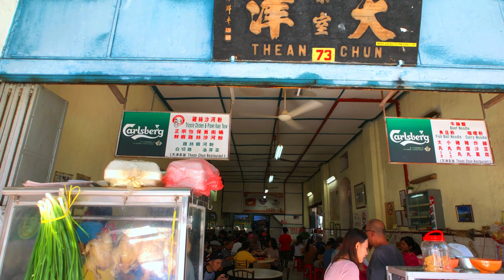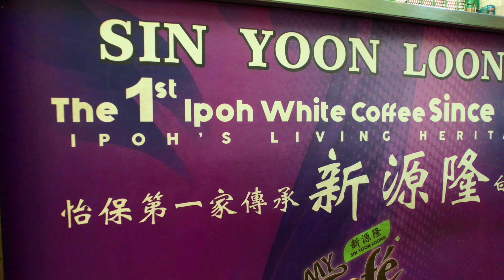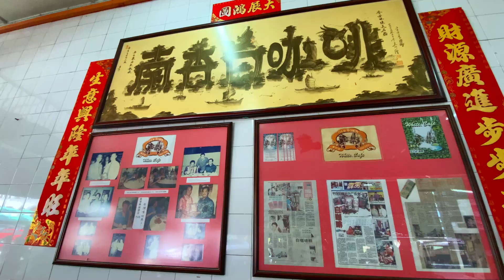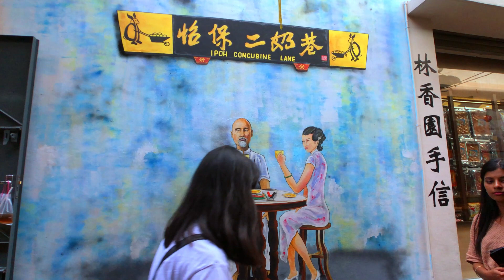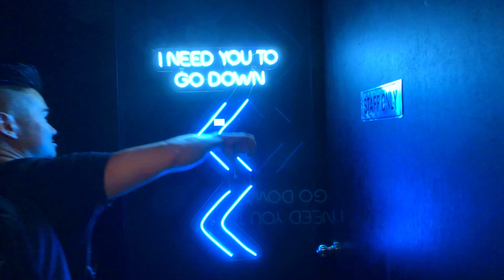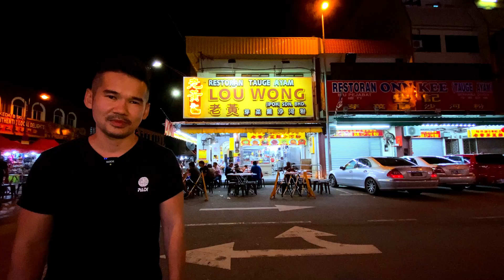Ipoh - 5 Must Eat Food Tour | Kinta Riverfront Hotel Review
🙋‍♂️Welcome to Honest Hotels!
Ipoh is the capitol city for the state of Perak. Just 2 hours away from Kuala Lumpur, it is also the gateway for those who would like to visit Cameron Highlands. Started of as a tin mining village, it has now become a food heaven for both locals and tourists.

We starting off the day with Ipoh's famous Shredded chicken Hor Fun Rice Noodle soup at Thean Chun Restaurant. This stall has been around for more than 3 generations and is now managed by the owner of 77 years old. The highlight of this dish is the soup that is made by simmering prawns with the broth for countless hours making it sweet and savoury.

Perhaps Ipoh's most famous export to the world is its white coffee. It is originated here and created by the chinese immigrants from the conventional black coffee to suit their sweet tooths. The name white coffee came from the condensed milk used that is poured over brewed coffee. The beans are also roasted with marjarine to give it it's caramalized flavor. We visit Sin Yoon Loong and Nam Heong restaurants for their take on their legendary caffeine fix.

We took a 5 mins walk admiring the colonial buildings on our way to Concubine Lane. There are a total of 3 lanes, each given by a rich mining tyhoon to his 3 wives. The mos famous being the concubine lane, it has now transformed into a vibrant alley with vendors selling street food and local products. We stop by the Tau Fu Fa shop for some dessert and rehydrate ourselves from the ho weather.

Just right opposite is where we find Kong Heng Square. A picturesque area with decoration combining old colonial buildings and nature. You will find hipster cafes, art gallery, museum and also accommodation here. We visit Bookxcess store that maintain some of its previou tenant's charm of a safe deposit bank.

Time to check in to our accommodation to freshen up and take a rest before dinner time. Kinta Riverfront hotel is a 4* establishment located at the central commercial hub of Ipoh infront of Kinta river. The hotel offers conventional hotel rooms together with bedrooms apartment for your stay at Ipoh.

For dinner, we find ourselves at Ipoh's favourite Bean Sprout Chicken Rice at Lou Wong's. Ipoh is famous for its bean sprout as they are overall fattier, juicier and crunchier. It is usually mixed together with soy sauce and sesame oil. This is Ipoh's take at one of Malaysian's many versions of Chicken Rice.

The next day, we have breakfast at Riverview Coffee House on the 4th Floor of the hotel. It has a good spread of local and internationa dishes. What's impressive is they have many on demand cooking stations that will prepare freshly cooked local dishes like Roti Canai, Fried Carrot cake and many more. The food hall is spacious with plenty of seats.

We then head to one of Ipoh's many cave temples surrounding the city. Kek Look Tong is just 30 mins drive from the hotel. It has an impressive huge cavern opening that is easy to access with staircases and paved floor. Previously an iron mining site, is has been converted into a place of worship since the 1920s. We would highly suggest visiting this temple when at Ipoh.

To finish off our food tour, we gotta visit Ipoh's most infamous dish, cannabis rice or locally known as Nasi Ganja. Do not worry as there is no actual addictive drug in it. It got its name due to the addiction patrons get after consuming this delicious meal. It's a version of Nasi Kandar with a twist. We certainly got the addiction as we almost find ourselves there for the 3rd time in 2 days.

Thean Chun Restaurant
73, Jalan Bandar Timah, 31650 Ipoh, Negeri Perak
Hours : 08:00am - 03:30pm (Closed Thursday)

Sin Yoon Loong Restaurant
15A, Jalan Bandar Timah, 30000 Ipoh, Negeri Perak
Hours : 06:00am - 05:30pm (Sunday till 01:00pm)

Nam Heong Restaurant
2, Jalan Bandar Timah, 30000 Ipoh, Negeri Perak
Hours : 07:00am - 05:30pm (Closed Monday)

Concubine Lane Tau Fu Fa
8, Jalan Panglima, 30000 Ipoh, Negeri Perak

Kinta RiverFront Hotel
Jalan Lim Bo Seng, 30000 Ipoh, Negeri Perak

Lou Wong Chicken Rice
49, Jalan Yau Tet Shin, Taman Jubilee, 30000 Ipoh, Negeri Perak
Hours : 10:30pm - 12:00am (Closed Monday)

Kek Look Tong Cave Temple
Pesiaran Sepakat 3, TMN ENDAH JAYA, 31350 Ipoh, Negeri Perak

Yong Suan Nasi Kandar Ayam Merah
2, Jalan Yang Kalsom, Taman Jubilee, 30300 Ipoh, Negeri Perak